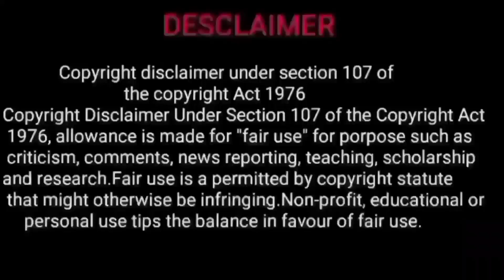poosam kataka | new year rasi palan 2024 | new year rasi palan 2024 tamil